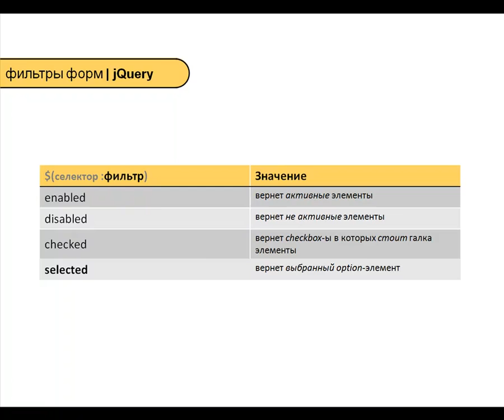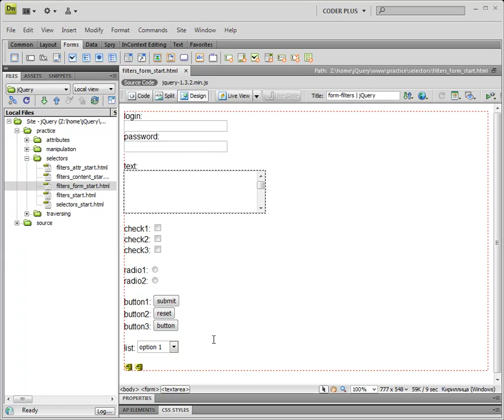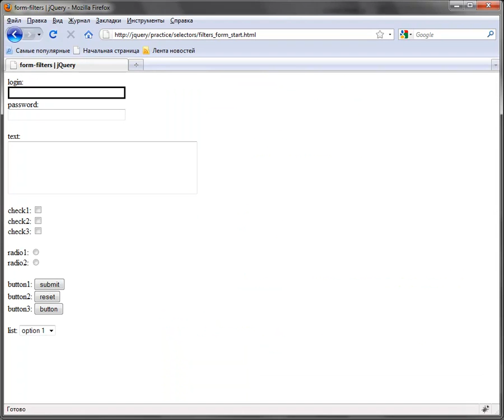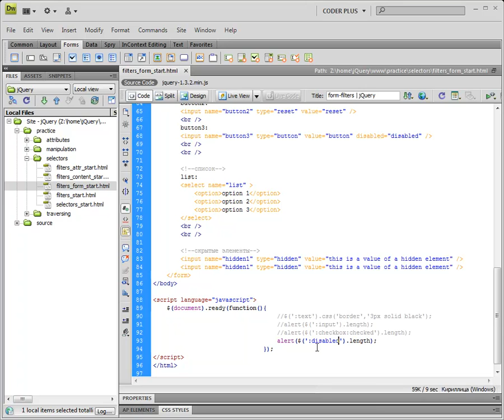jQuery - 01 06 Селекторы, фильтры форм